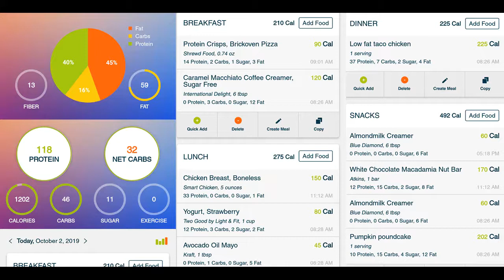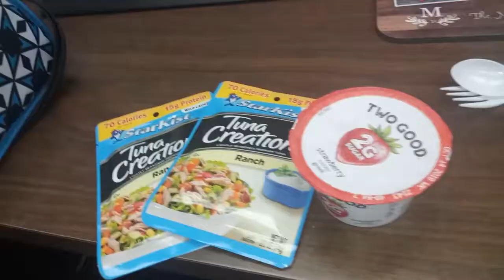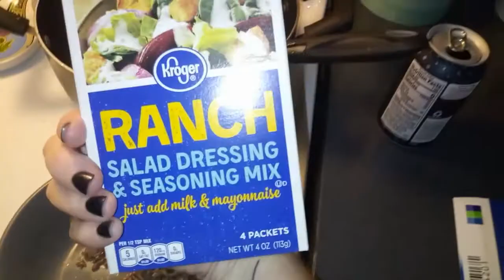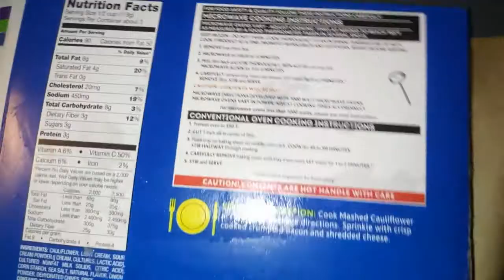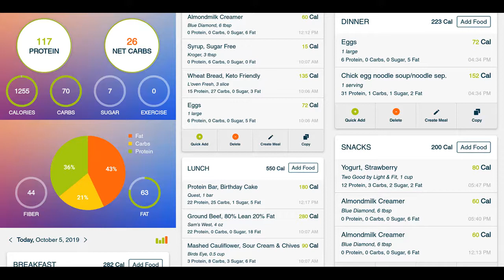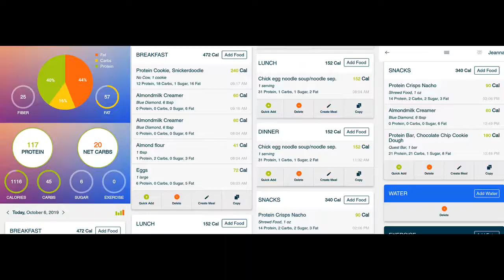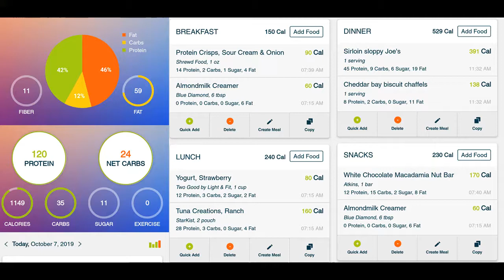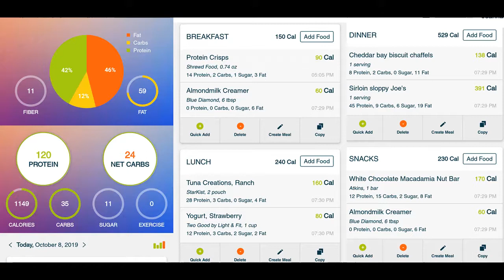October Accountability Collab Week 1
Week 1 of the October Accountability collab started by Michelle at Life Adventures & Keto.
★Snail Mail/Friend Mail: 2731 Southfork Dr. Knoxville, TN 37921 (I check this box about twice a week.)

★My Ibotta link for discounts!

*Doctor's Best Collagen-Types 1 & 3
*Anthony's Granulated Erythritol Sweetener
*Keto 1000 Electrolyte Powder
*Swerve Confectioner's Sweetener
*Swerve Brown Sugar Style Sweetener
*DIY Popsicle Tubes
*Digital Food Scale